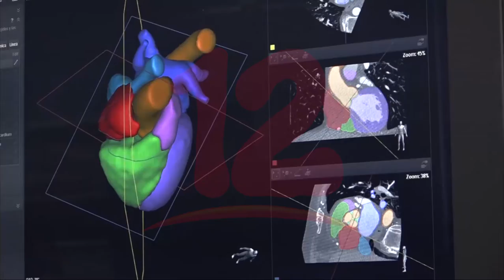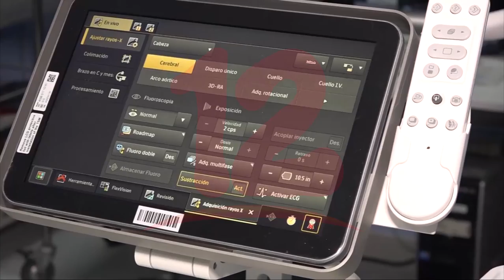Hospital Salud Integral reinaugura sala de hemodinamia cardíaca con equipos únicos en Nicaragua y CA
El Hospital salud integral reinaugura  su sala de Hemodinamia cardìaca con el mas moderno equipo Phillips Azurion, único en Nicaragua y centroamerica.